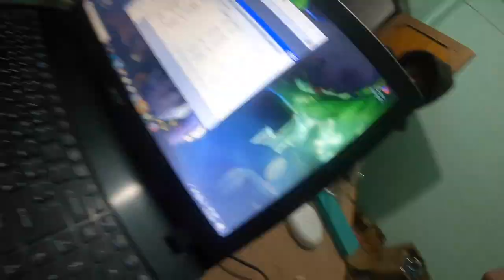Server Room setup/management 1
We work around 4 hrs to manage these 2 years unmanaged cables and servers and our routers!